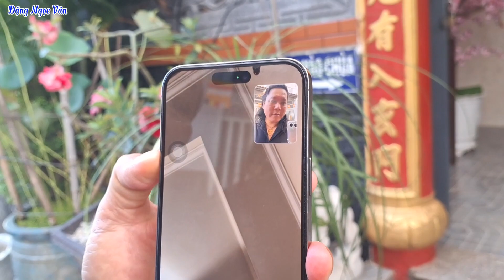Show hát Chùa Huê Lâm của danh ca Minh Cảnh